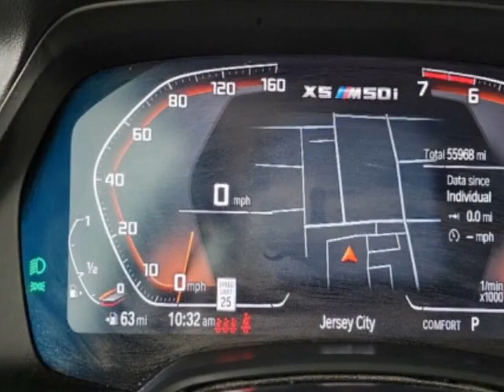2020 BMW X5 - Jersey City, NJ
New Jersey State Auto Used Cars, Jersey City, NJ - BMW X5 M50i Sports Activity Vehicle Leather Sunroof Navigation Reverse Camera